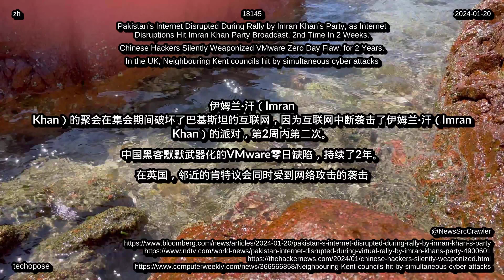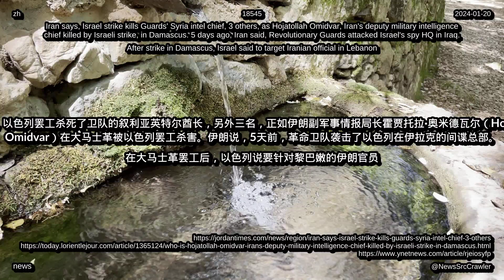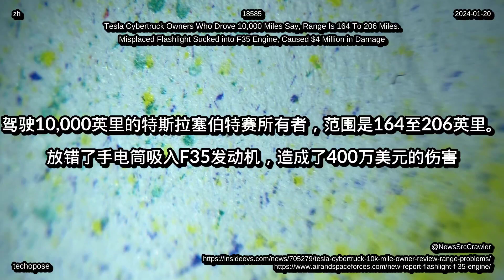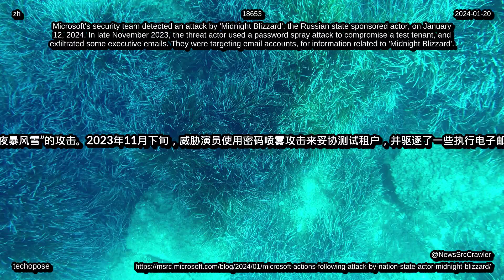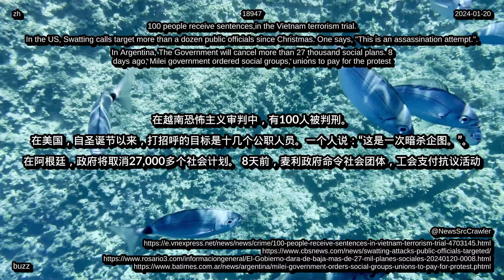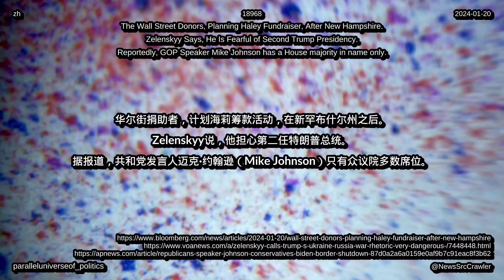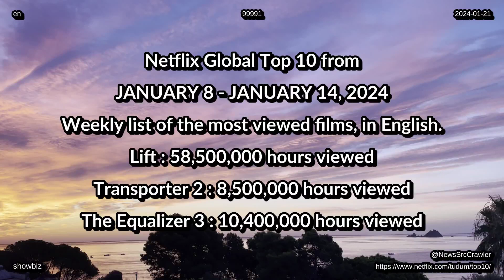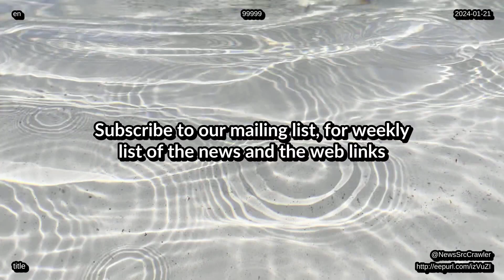新闻，2024 年 01 月 21 日，音乐排行榜，科技，生活，娱乐健康环境